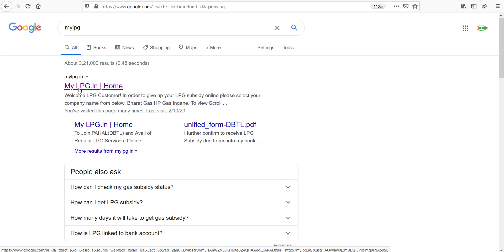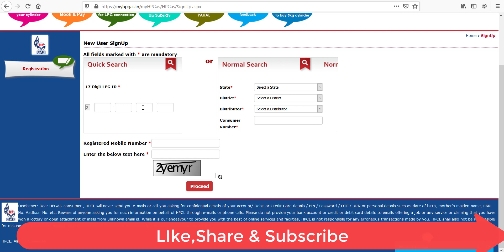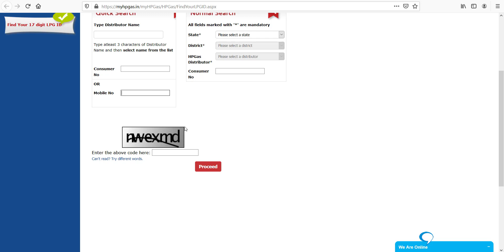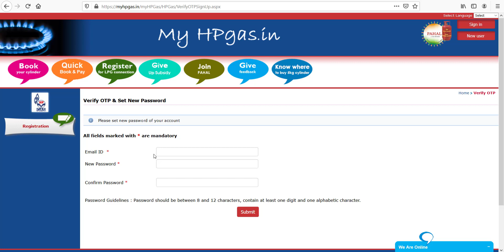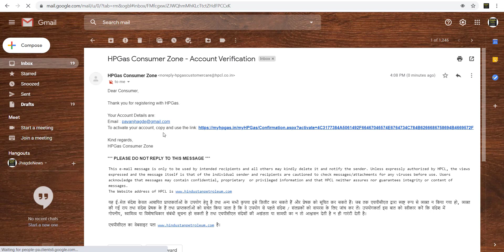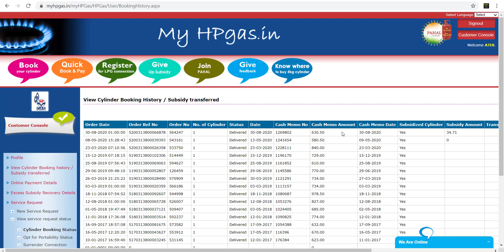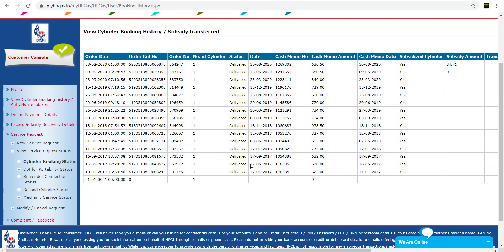gas Subsidy kaise check kare,HP gas subsidy kaise dekhe,गैस सब्सिडी चेक करने का नया तरीका